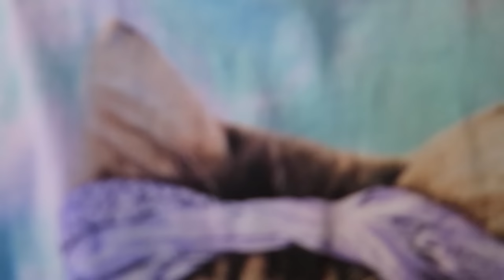LOCURAS EN NUEVA YORK CON WHAT THE CHIC !! | Roberto Artigas